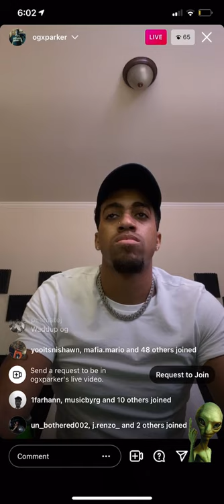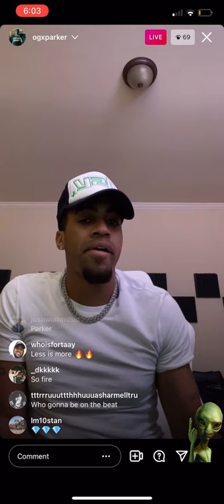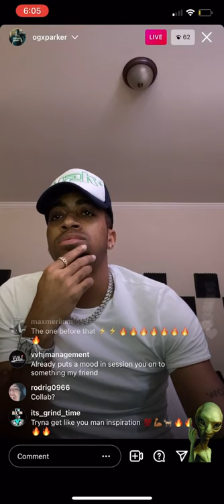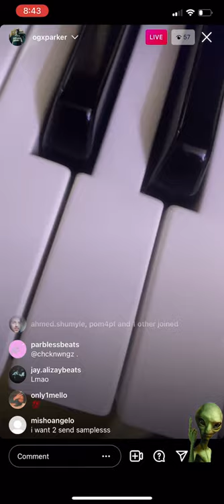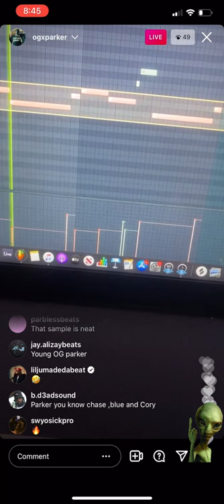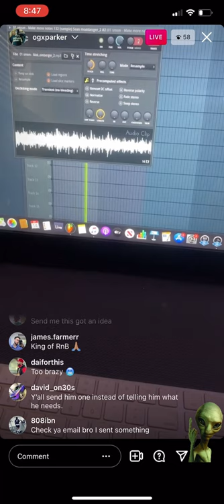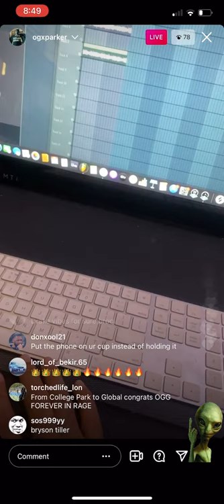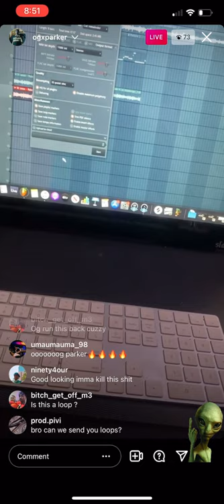Og Parker Play Beats & Cook Up A Vibe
Og Parker cook up 🔥